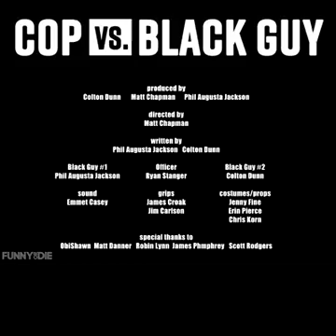Cop vs Black Guy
When a black man in America dares to enjoy an ice cream cone on his own lawn, a cop arrives to quickly ruin everything